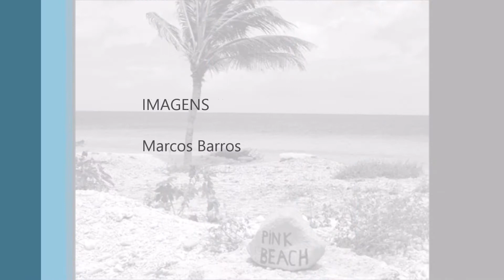Pink Beach - Bonaire Out 2018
Imagens do mergulho em Pink Beach - Bonaire, gravadas em outubro de 2018 em viagem organizada pela Kokasub.
Excelente mergulho, com destaque para Moreia Verde, Miriquite e um Polvo.